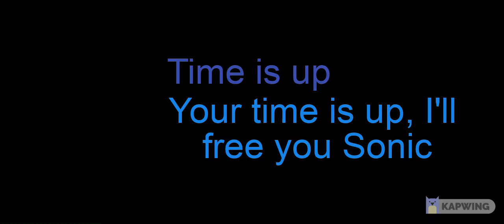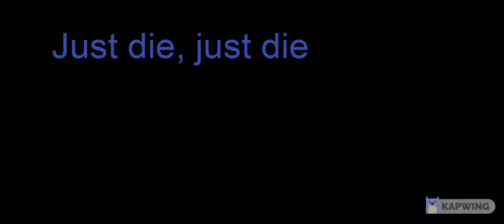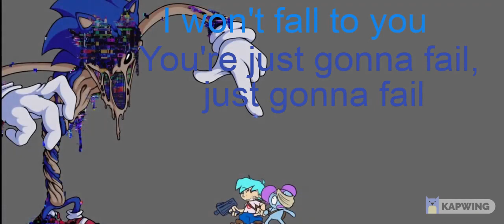Need for Speed - Lyrics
After Unrecognizable World, BF was sent to the Sonic universe, seeing how green hill and finds Sonic but something is off with the blue blurr.. BF knows what he must do, rap to save Sonic, can he save Sonic or will he fall? Find out!

Color Code:

Blue = Sonic

Cyan = BF